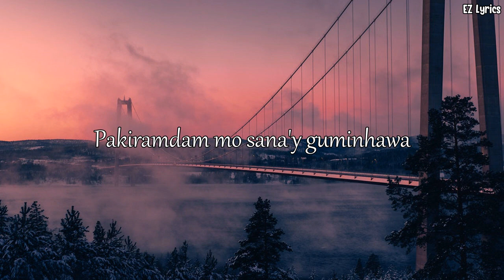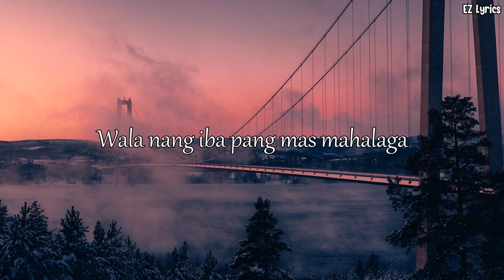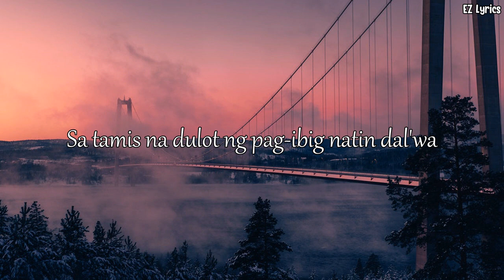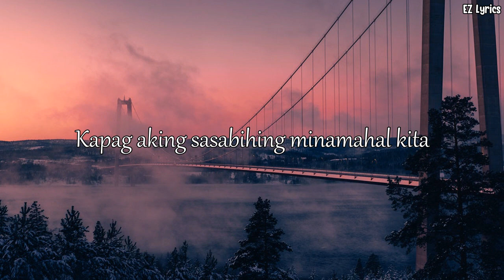Yakap sa dilim x Panalangin | Aesthetic Lyrics Edmark Borja Dagaerag and Keith Garcia Cover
Yakap sa dilim by Orange and Lemons
Panalangin by APO Hiking Society

Support EZ Lyrics , Edmark Borja Dagaerag and Keith Garcia!